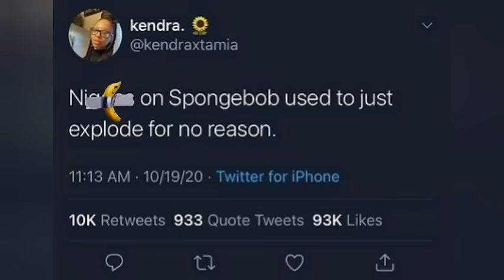people on spongebob exploding for no reason...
Socials

Set Up:
Amazon (PAID)